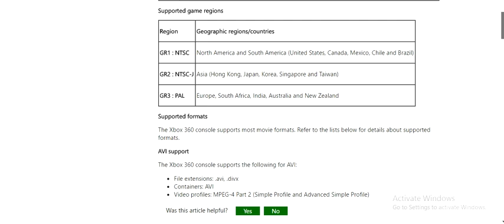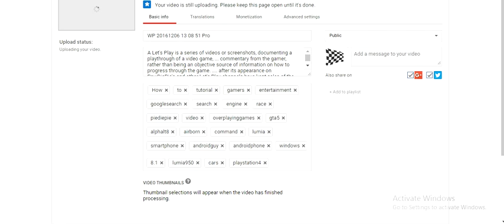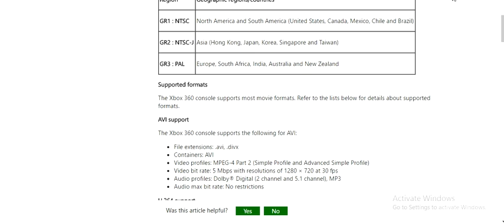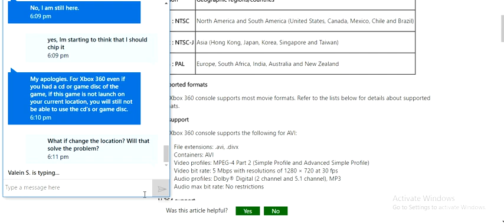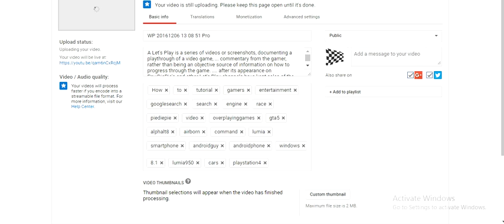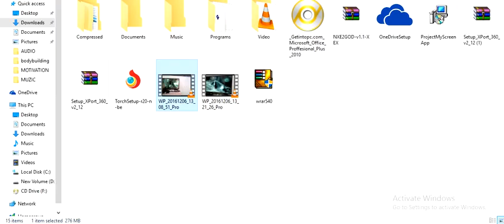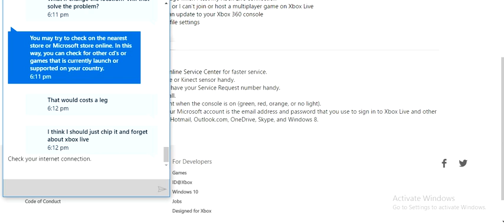PAL DISCS ON PAL CONSOLES [XBOX 360] PART2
Depends what game it is and the publisher of the game. Some games will work but some won't work depending on the game

The PAL region is a television publication territory that covers most of Asia, Africa, Europe, ... With the exception of Persona 4 Arena, PlayStation 3 Blu-ray Disc games are region-free. The PlayStation 4 no slowdown. Seventh generation PAL consoles such as the Xbox 360 and Wii also feature system-wide 60 Hz support.